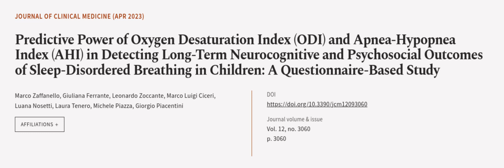Predictive Power of Oxygen Desaturation Index (ODI) and Apnea-Hypopnea Index (AHI) in... | RTCL.TV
### Keywords ###

### Article Attribution ###
Title: Predictive Power of Oxygen Desaturation Index (ODI) and Apnea-Hypopnea Index (AHI) in Detecting Long-Term Neurocognitive and Psychosocial Outcomes of Sleep-Disordered Breathing in Children: A Questionnaire-Based Study
Authors: Marco Zaffanello, Giuliana Ferrante, Leonardo Zoccante, Marco Luigi Ciceri, Luana Nosetti, Laura Tenero, Michele Piazza ,and Giorgio Piacentini

### Video Timestamps ###
0:00:00 - Summary
0:01:12 - Title
0:01:18 - Outro
0:01:23 - End